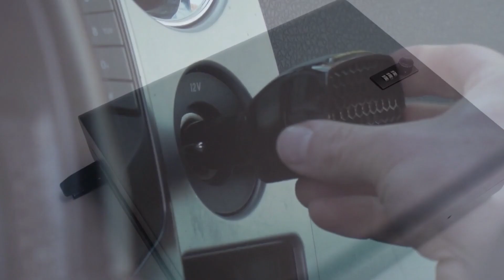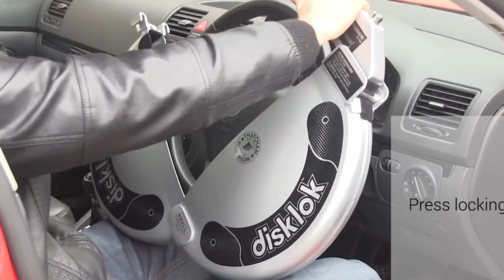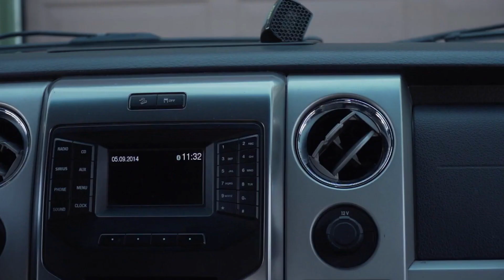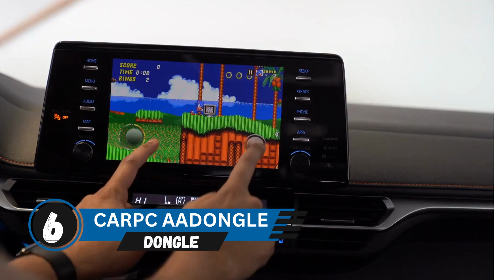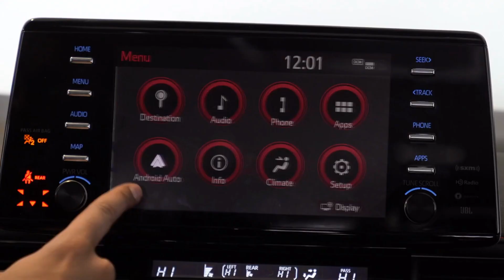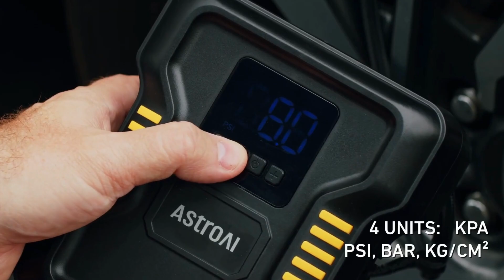9 CAR GADGETS 🚗 That Will Change How You Drive Forever!🌟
Welcome to the world of innovation and convenience on the road! In this video, we unveil the top 9 Awesome Car Gadgets that will transform your driving experience. From cutting-edge technology to practical solutions, these gadgets are a must-have for any car enthusiast. Buckle up and join us on this journey of automotive excellence!

🚗 Explore the latest in car gadgetry.
🛣️ Discover how these gadgets can revolutionize your daily commute.
🌟 Stay ahead of the curve with innovative car accessories.
💡 Learn about the future of driving technology.